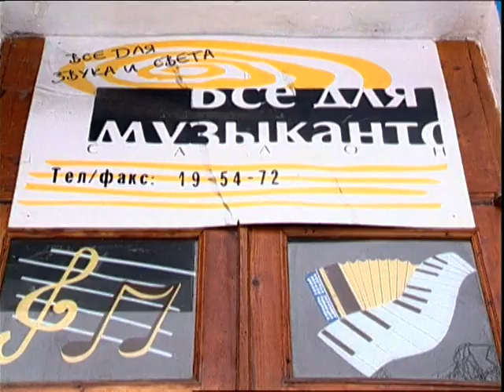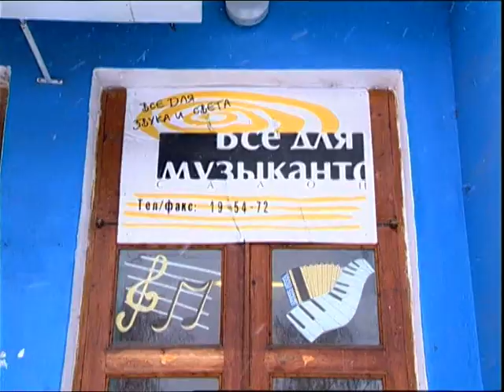Гитары.Какие они бывают? ч.1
Сюжет программы "Мужское дело"